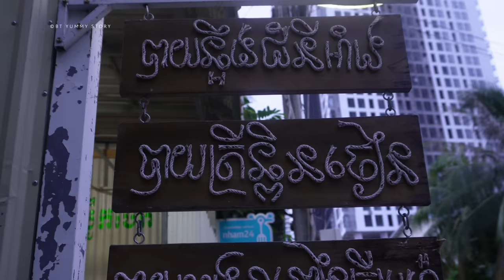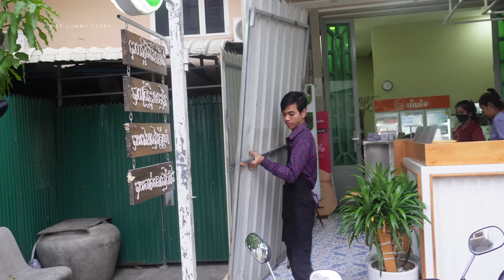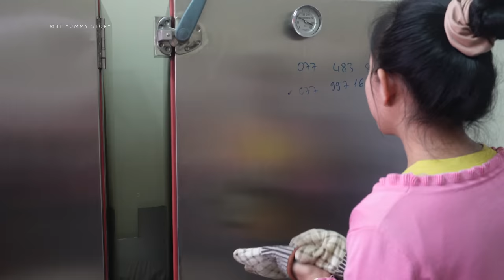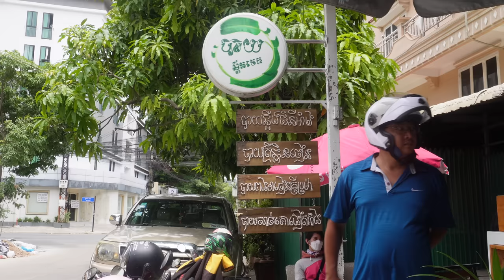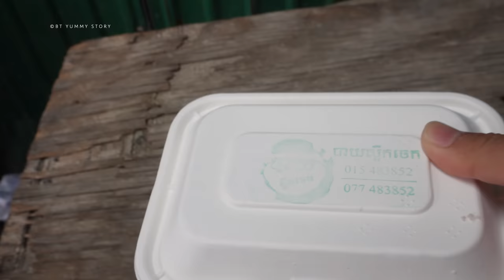Brilliant Idea! Quick Breakfast & Lunch Boxes | Trending Cambodia Online Food | Red Rice Banana Leaf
Please hit LIKE and help SHARE to the world!

[4K with English Subtitle] Brilliant Idea! Quick Breakfast & Lunch Boxes | Trending Cambodia Online Food | Red Rice Banana Leaf

Price List:
Steamed Red or White Rice with Pork Rib = 10,000riel ($2.50).
Steamed Red Rice with Fried Carp Fish = 10,000riel ($2.50).
Steamed Red Rice with Beef Jerky = 10,000riel ($2.50).
Steamed Red Rice with Proma Fish & Egg = 10,000riel ($2.50).

Location: Street 335, Corner 528, Phnom Penh, Cambodia.